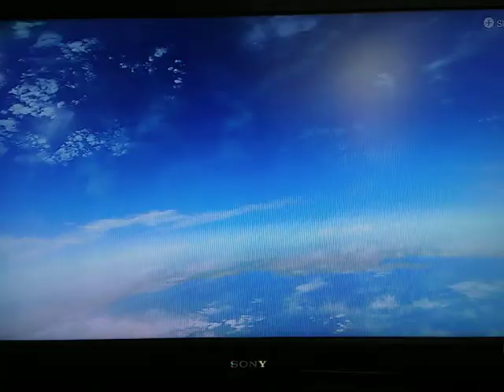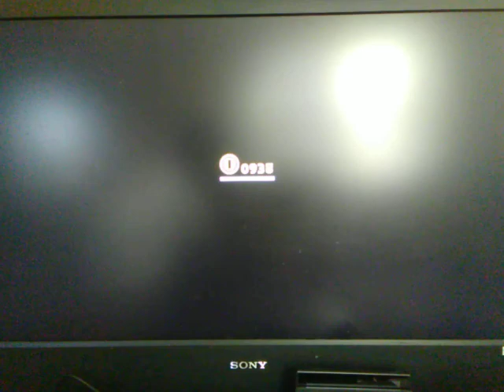TRAVELING BACK TO THE CAP AND CASCADE KINGDOM! [SUPER MARIO ODYSSEY] GAMEPLAY #09